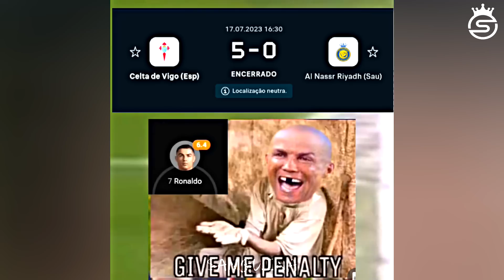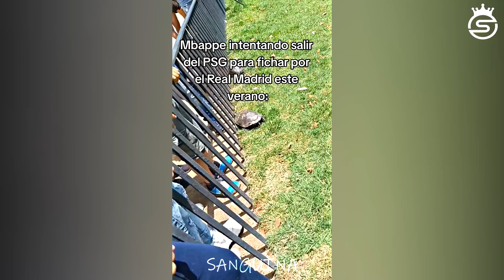FIFA EA FC - FUNNY FOOTBALL MEMES, FAILS, SKILLS, & GOALS (#99)